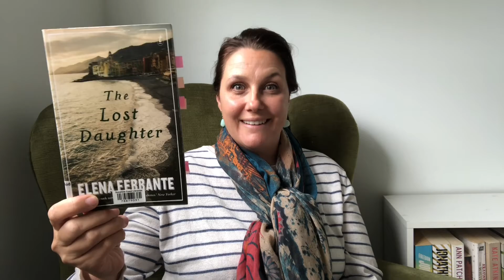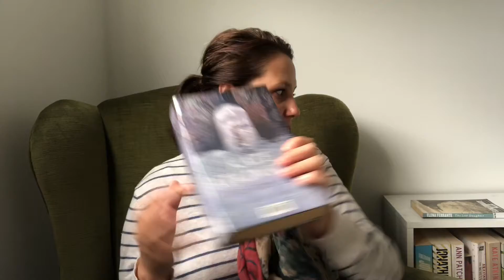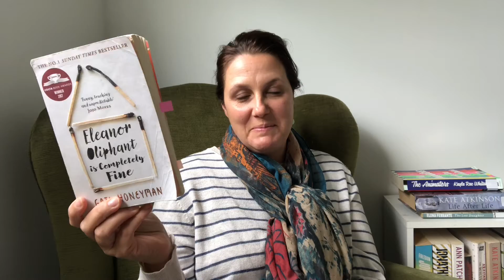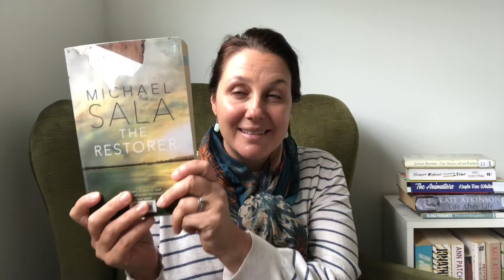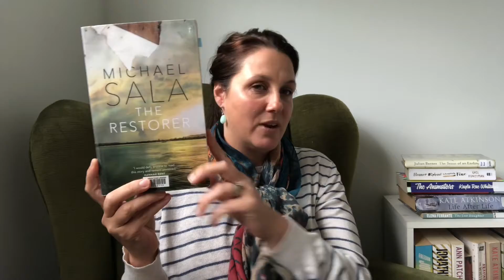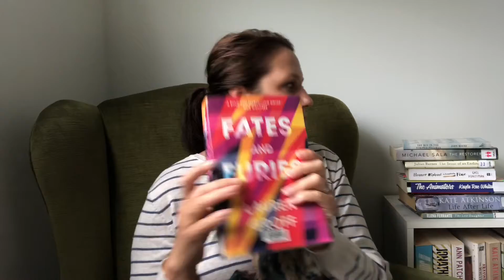My September Wrap Up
Here is a list of all the books I read in September from least favourite to most favourite.

I had a wonderful reading month in September!